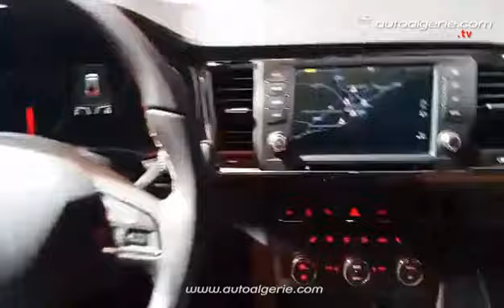Barcelone - Le nouveau SUV de Seat, Ateca, vu de près - Close-up on Seat new SUV, Ateca